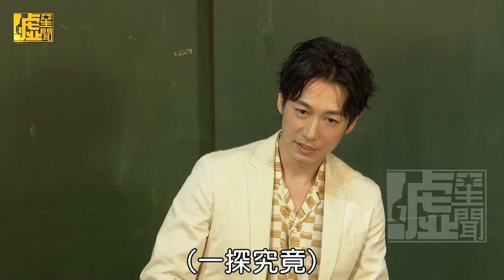「不良笑花」藤岡靛回來了！愛上台灣貢丸湯：要加香菜❤